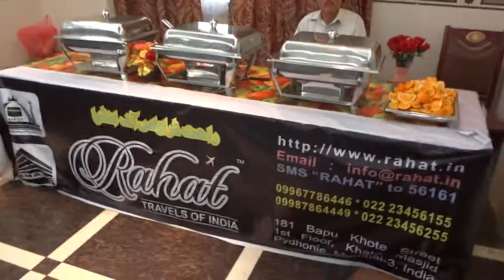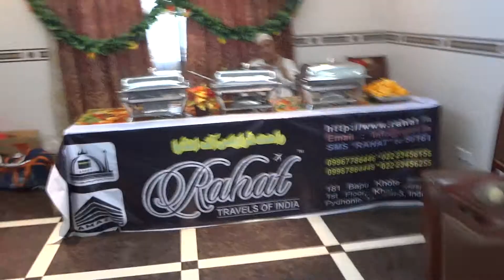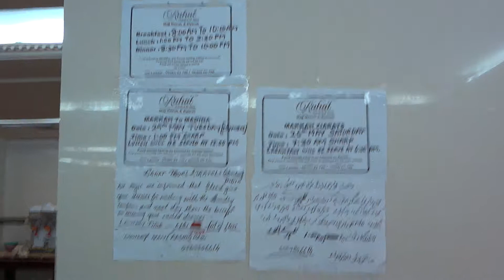Umrah with Rahat Makkah Deluxe June 2012